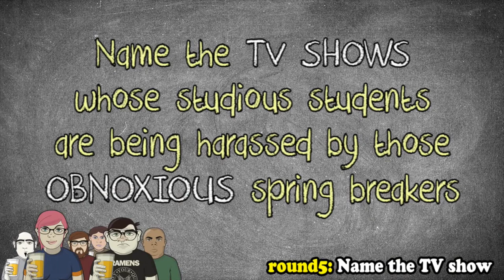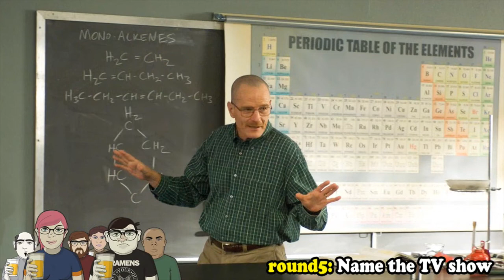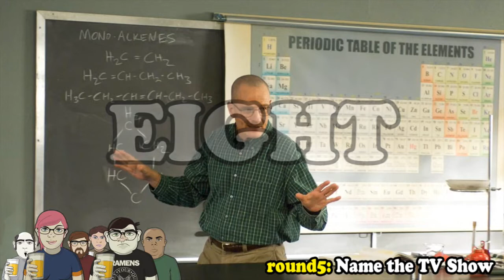Anti-Social Distancing | TV Quiz | Virtual Pub Quiz | Geeks Who Drink Trivia Night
Just because we're being phased out of quarantine doesn't mean it's time to hit the beaches yet. Name the TV shows whose quiet classrooms are being interrupted by obnoxious partiers.

We can't have our usual trivia nights at bars & restaurants, so settle in with a beer at home and enjoy a little bar trivia in the comfort of your own home!

Wanna win real cash playing our quiz? Play GeeksWhoDrinkRemix every Monday, Wednesday, and Friday at 9:30 pm EDT/6:30 pm PDT on HOFr!